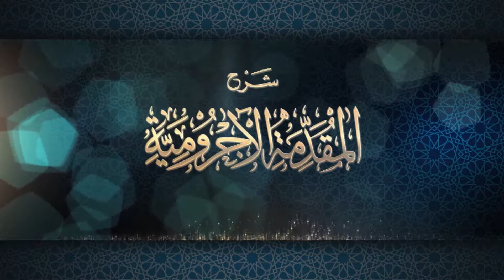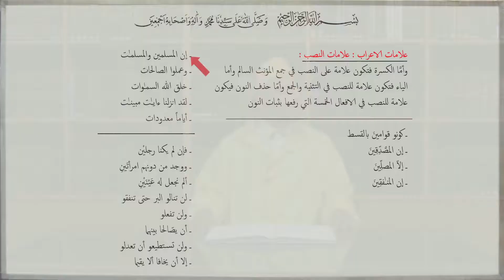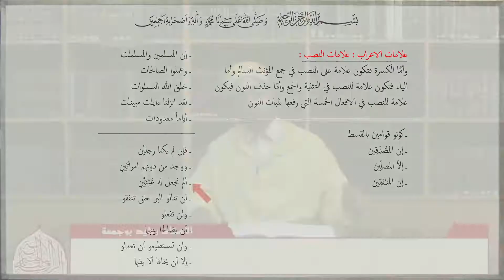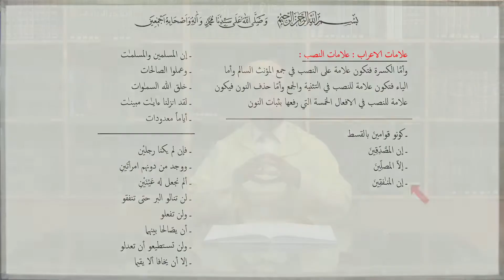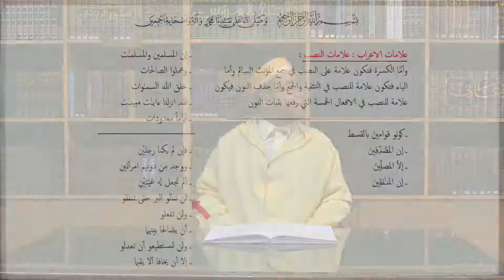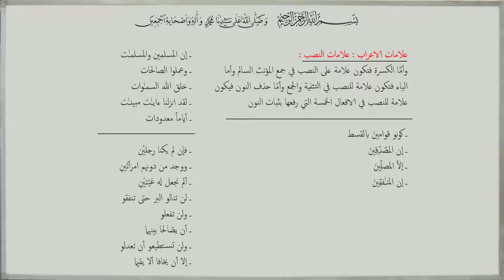شرح المقدمة الأجرومية - الدرس 14. علامات النصب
الدورة العلمية التكوينية الصيفية 1441هـ - 2020م
❁ الأستاذ: رشيد بوجمعة
المشرف على التعليم القرآني بالزاوية البلقائدية الهبرية - بوهران